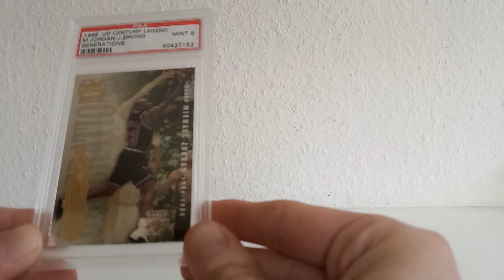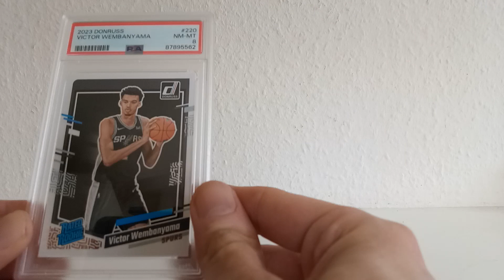April Top 4 (Deutsch/German) 🚀🔥💥🏀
Hallo zusammen,

in diesem Video zeige ich euch meine April Top 4.